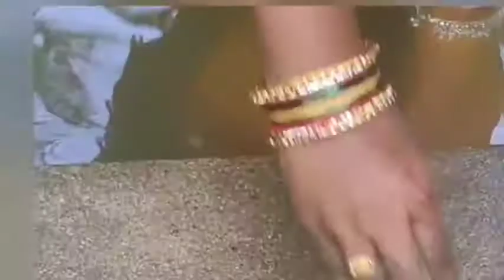అట్లతద్ది స్పెషల్ వీడియో 2020 అన్ని వివరాలు తెల్సుకుందాం